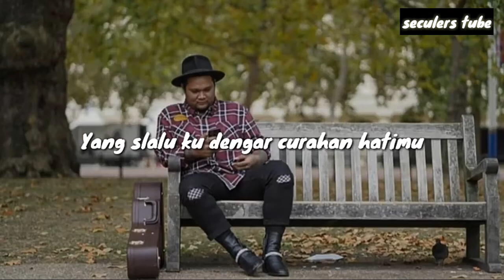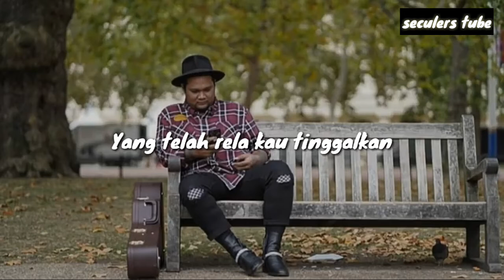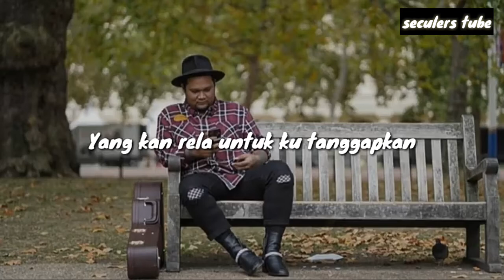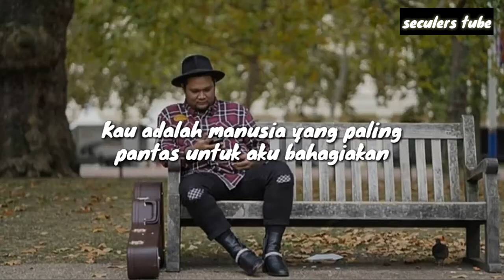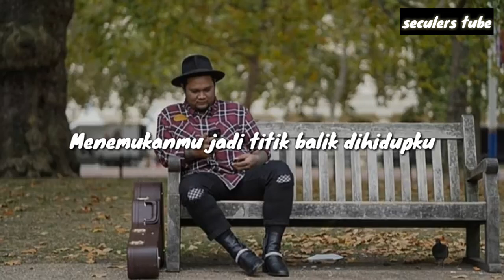TITIK BALIK DI HIDUPKU VIRGOUN [LYRICK]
Canel ini dibuat dan akan berkembang bersama anda .
Like jika anda suka.
Share jika anda peduli.

Lyrics :

Track "Virgoun"
on Bandsintown

"Titik Balik Di Hidupku"

Yang selalu ku tatap, indahnya jiwamu
Dan selalu ku lihat, sempurna dirimu
Yang selalu ragu dan selalu takut
Dunia kan menertawakanmu
Yang selalu ku dengar, curahan hatimu
Dan selalu ku cerna, cara berpikirmu
Yang selalu peka, selalu berbeda
Dari semua yang di sekitar kita

Ku ingin, dirimu
Berperan utama di dalam hidupku

Kau adalah manusia yang paling
Pantas untuk aku bahagiakan
Untuk semua pilihan hidup yang
Telah rela untuk kau tinggalkan
Dapatkan kamu
Jadi titik balik di hidupku

Yang selalu ku rasa, terbunuhnya waktu
Yang selalu ku simak, setiap ceritamu
Yang selalu bermakna dan selalu bisa
Membuat ku menertawakan dunia

Kau adalah satu hal yang jadi
Dan selalu akan aku banggakan
Demi semua perhiasan dunia
Yang kan rela untuk ku tanggalkan
Dapatkan kamu

Dan kau adalah satu hal yang jadi